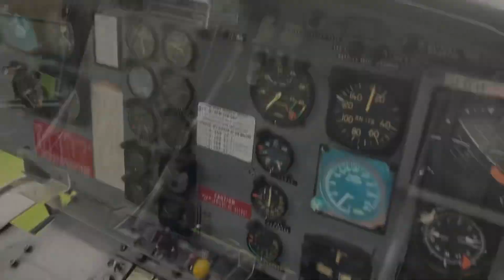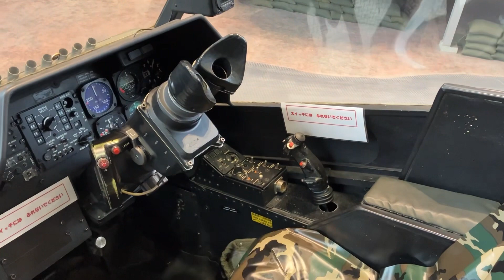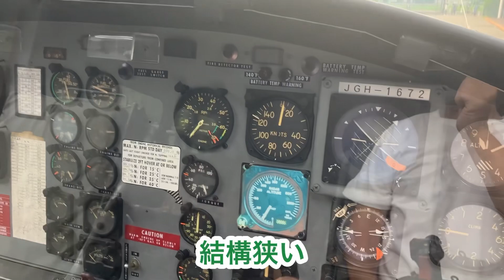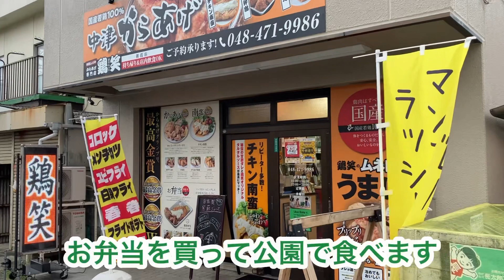【和光市散歩】りっくんランド（陸上自衛隊広報センター）は無料なのにめっちゃ楽しめる！朝霞駐屯地【練馬区】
朝霞駐屯地のりっくんランド（陸上自衛隊広報センター）に行ってきました。りっくんランドは無料で入れて戦車やヘリコプターをはじめとした陸上自衛隊に関する盛り沢山の展示が見られます。
戦車が並んでる姿は壮観で迫力満点！

VR体験コーナーやフライトシミュレータ、3Dシアターもありますよ。

1階の売店ではTシャツやら色んな陸上自衛隊グッズも売っています。

りっくんランド近くのから揚げ専門店鶏笑でお弁当を買って和光樹林公園で食べました。

▼▼今日訪れた場所▼▼
りっくんランド（陸上自衛隊広報センター）